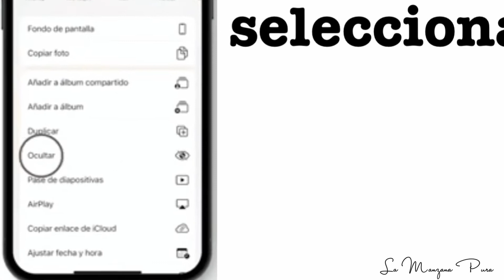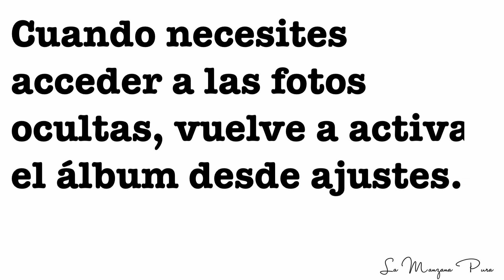ASÍ de Simple OCULTO FOTOS en mi iPhone en SEGUNDOS 🔐